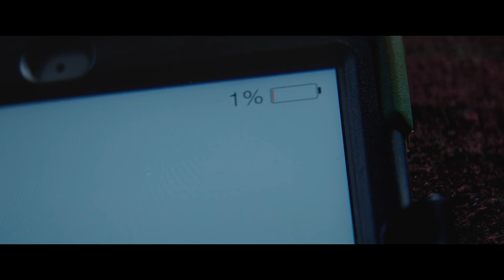Evil Gingerbread Man Attacks Howie | Krampus (2015) | Fear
An evil gingerbread man comes to life and uses Howie's greed to bring him down and drag him up the chimney.

From Krampus (2015): Frustrated by the constant quarrel between the members of his dysfunctional family, Max loses interest to celebrate Christmas, awakening Krampus, a demon who will punish his entire family.